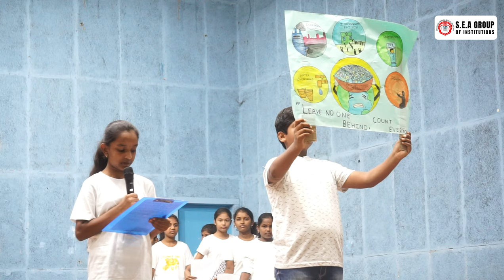WORLD POPULATION DAY | SKITS | S.E.A PRIMARY AND SECONDARY SCHOOL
S.E.A Primary and Higher Secondary School Presents: World Population Day Skits 🎭

Join us as the talented students of S.E.A Primary and Higher Secondary School take the stage to raise awareness and educate us about the importance of World Population Day through a series of captivating skits!

📅 Date: [15/07/2024]
📍 Location: S.E.A Primary and Higher Secondary School

World Population Day is a global event that highlights the challenges and opportunities presented by population growth and its impact on sustainable development. Our students have put together thought-provoking and engaging performances that shed light on various aspects of population dynamics, including health, education, and environmental sustainability.

✨ What to Expect:

Insightful Performances: Watch our students bring important issues to life through drama and creativity.
Educational Content: Learn about the significance of population issues and how they affect our world.
Community Engagement: See how young minds are contributing to global conversations and making a difference.
This event is a testament to our commitment to fostering awareness and education on critical global issues. Don't miss out on this opportunity to support our students and be part of a meaningful cause!

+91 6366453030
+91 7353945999